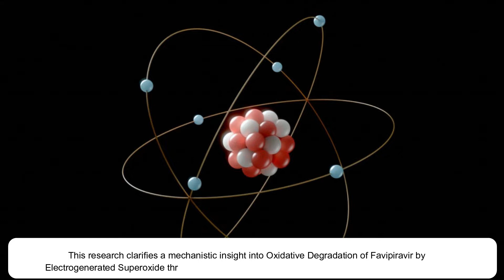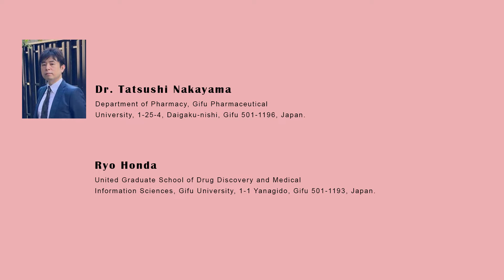A Mechanistic Insight into Oxidative Degradation of Favipiravir by Electrogenerated Superoxide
A Mechanistic Insight into Oxidative Degradation of Favipiravir by Electrogenerated Superoxide through Proton-Coupled Electron Transfer